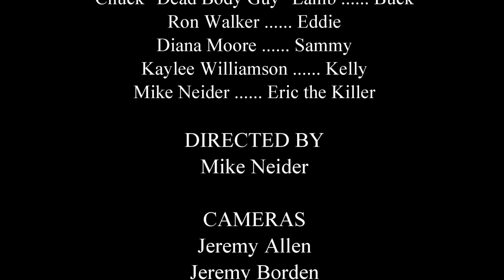Dignity in Death - SynerChan Films - Horror/Suspense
Dignity in Death
Playlist: SynerChan Films - Horror & Suspense

4 people wake up in a room with no idea how they got there. Little do they know, they are about to make the biggest decisions of their life.

Starring: Diana Moore, Ron Walker, Chuck "Dead Body Guy" Lamb, Kaylee Williamson and Mike Neider.
Written & Directed by Mike Neider
Camera: Jeremy Allen & Dark Heart Films
Submitted by The Piss Poor Film Ninjas